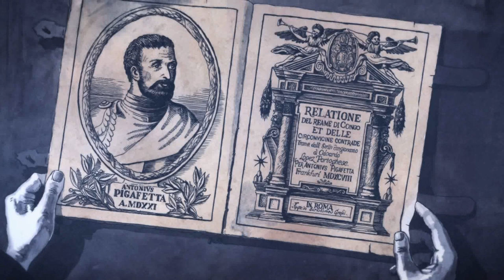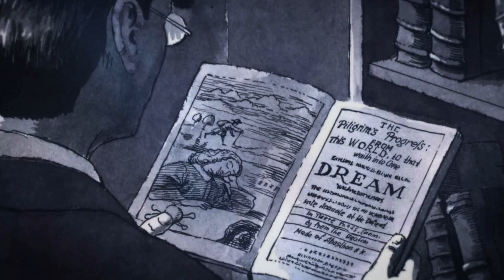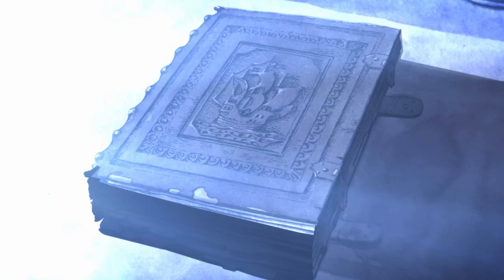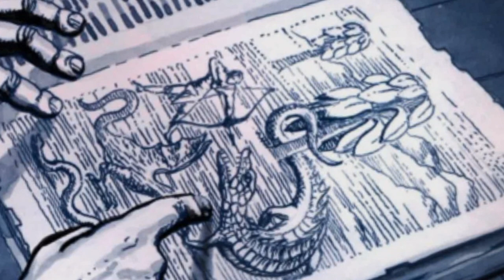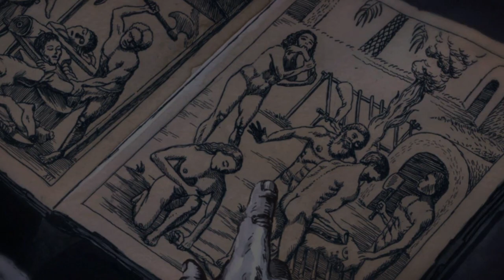Lovecraft H.P. The Picture in the House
Budget: 1780$